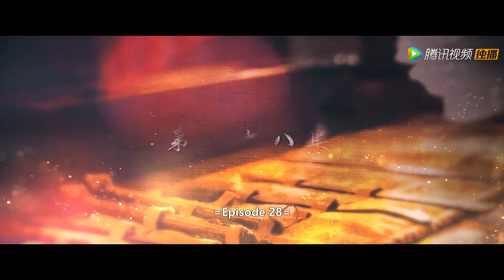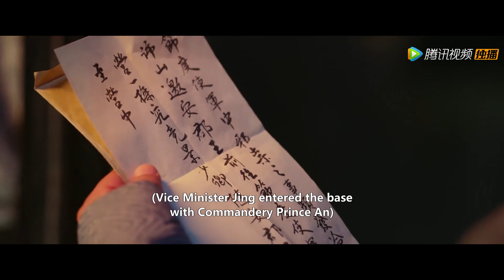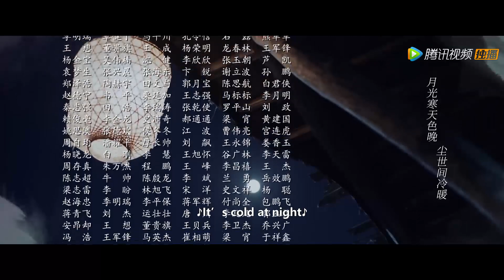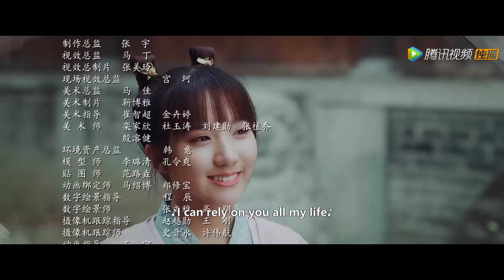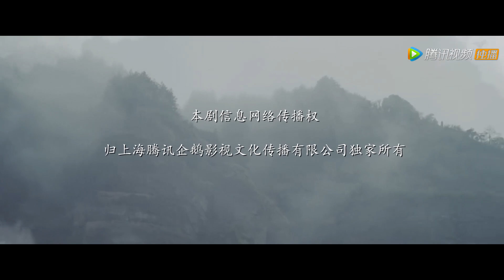ENG SUB【御赐小仵作 The Imperial Coroner】EP28 景翊失智陷幻境，冷月得知甘露之变真相（苏晓彤、王子奇）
《御赐小仵作》讲述了来自仵作世家的楚楚，因家乡不允许女人当仵作而远上京城，意外进入三法司，结识了王爷萧瑾瑜、大理寺少卿景翊，侠女冷月，以及将军萧瑾璃。几人携手解开一个个案件谜团，并在探案过程中收获爱情与友情的故事。
☞主演：苏晓彤、王子奇、杨廷东、赵尧珂